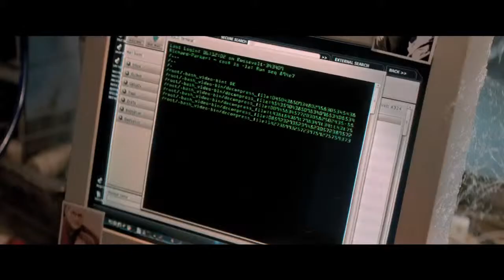trailer oficial "THE AMAZING SPIDER MAN 2" HD 1080p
trailer de la segunda pelicula del hombre araña